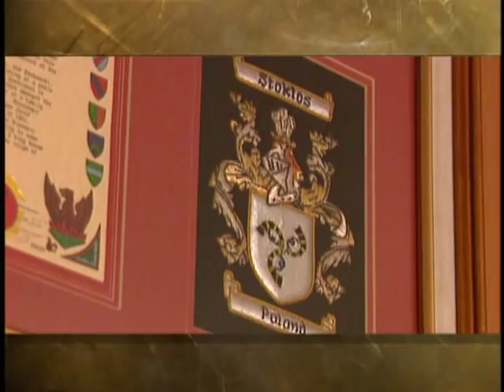Randy Stoklos Hall of Fame Induction video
Volleyball Hall of Fame 2008 Randy Stoklos